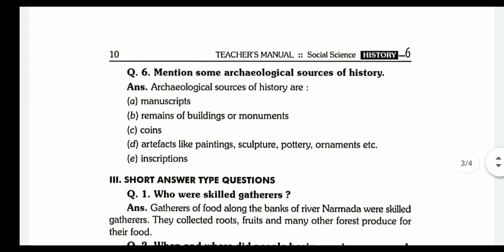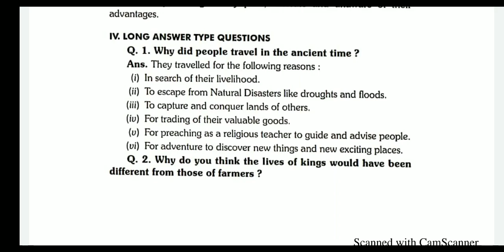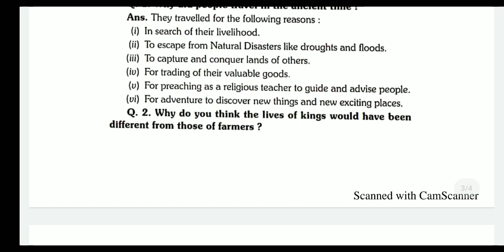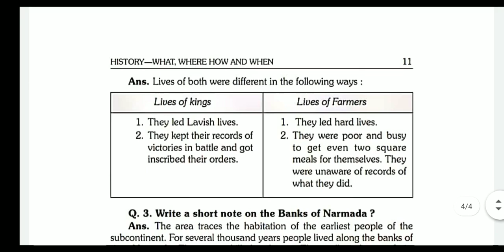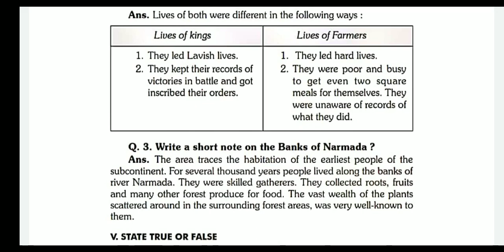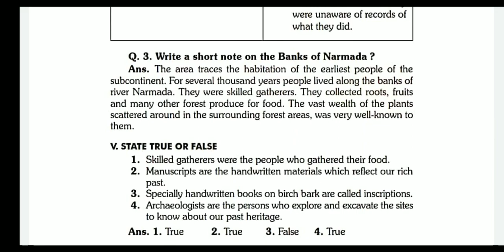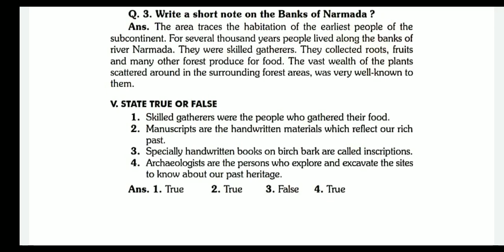Social science#class6#chapter2₹History-what, where ,how and when#part8#Anjali Gupta